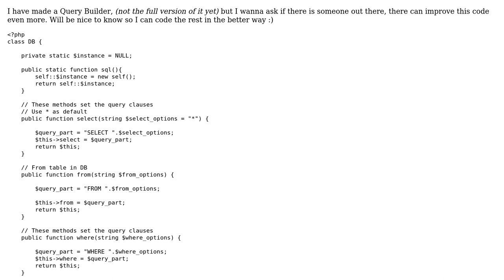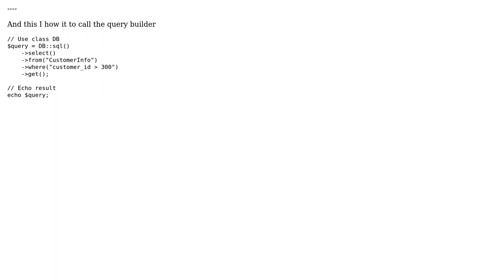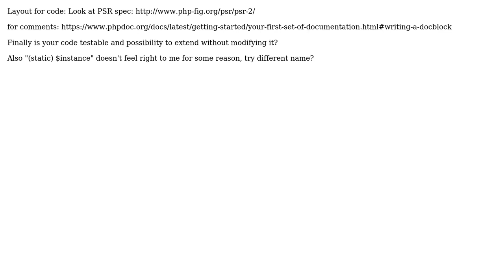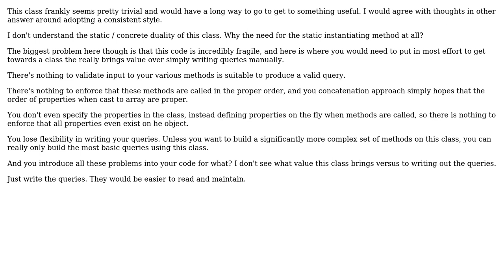Code Review: SQL Query Builder in PHP (2 Solutions!!)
Code Review: SQL Query Builder in PHP

With thanks & praise to God, and with thanks to the many people who have made this project possible! | Content (except music & images) licensed under CC BY-SA | Music | Images & others | With thanks to user user127379 user TheCrazyProfessor user Mike Brant and the Stack Exchange Network Trademarks are property of their respective owners. You are responsible for your own actions.